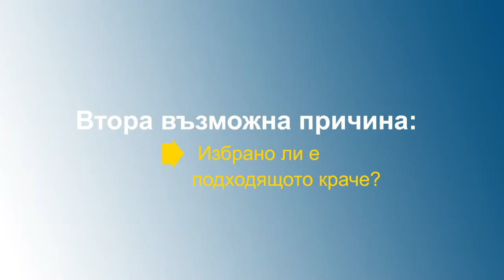SilverCrest SNM 33 C1 | Отчупване на иглата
Преди да използвате шевната машина за първи път, важно е да се запознаете подробно с функциите й и да разберете как правилно да я ползвате.
Видеоматериалът не е заместник на ръководството.